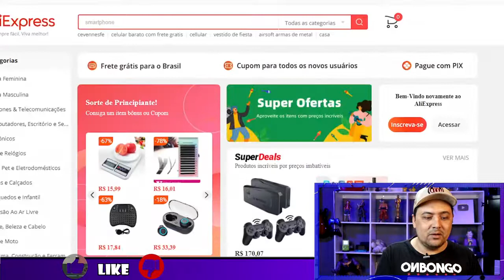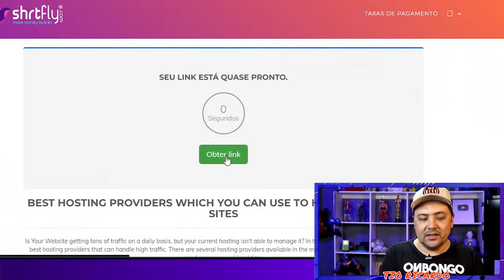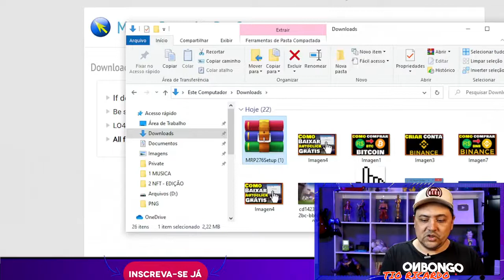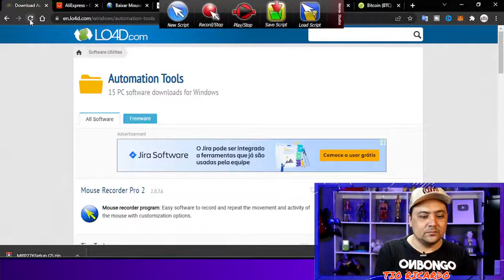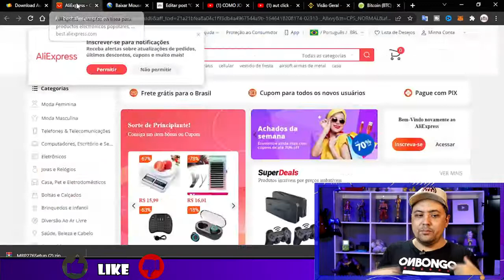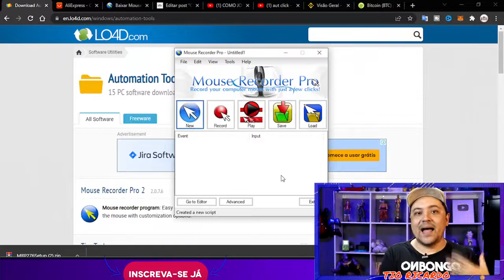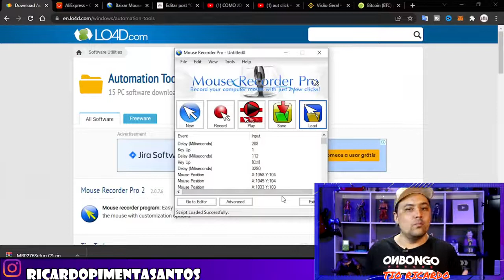COMO BAIXAR AUTO CLICK PASSO A PASSO Melhor Macro para PC auto clicker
FALA SOBRINHOS COMO BAIXAR AUTO CLICK PASSO A PASSO (Melhor Macro para PC auto clicker)
🎁 EBOOK GRATIS COMO CRIAR SEU JOGO

                                                   ☢ATENÇÃO☢
                            GANHE DINHEIRO SEM INVESTIMENTO
BÔNUS CANAL PARA SO PARA INSCRITOS
🟢FRETE GRATIS, SERIES GRATIS, FILMES GRATIS
AMAZON PRIME 30 DIAS GRATIS

                               ☢PRODUTOS QUE EU JA COMPREI E INDICO☢
🅱 Moeda Colecionável Bitcoin
🍺 Caneca Bitcoin
🧥 Camisa Criptomoedas
🔒 Proteja suas Cryptomoedas
📒 Livros que goste

0x7a5d0EF5C6a698Ae0E0C5abe67FcC1d2BEeA024e

✔ WhiteLists | ✔ Fundo de Investimento | ✔ LaunchPads | Tira dúvidas

CURSO QUE EU FIZ E ME AJUDARAM A GANHARA 20MIL POR MÊS

00:00 Introdução
02:00 Assunto Principal
05:00 Insano isso
🎁 𝐌𝐚𝐧𝐝𝐞 𝐮𝐦 𝐩𝐫𝐞𝐬𝐞𝐧𝐭𝐢𝐧𝐡𝐨 ❤ (Me Avise por email)
RICARDO PIMENTA
Caixa Postal 266 - Cep: 32600971
BETIM / MG